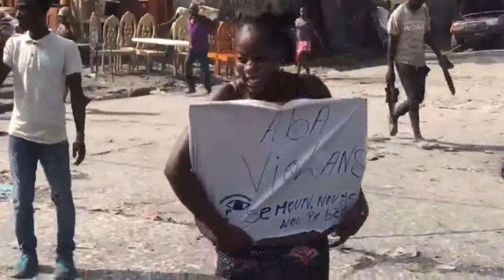Nouvèl ChoCho Sou Tout Peyi Dayiti Pou Jounen 16 Decembre 2020 An